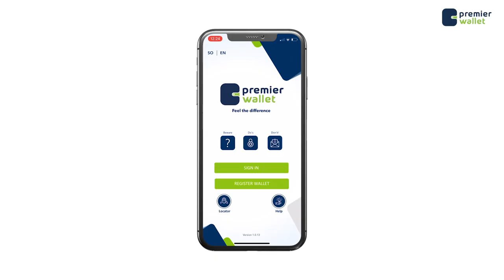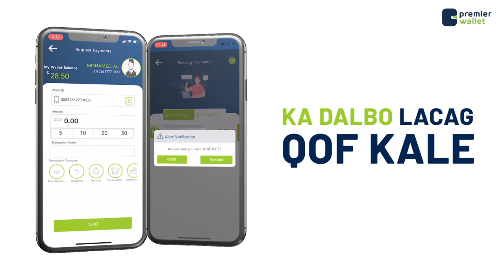DEG DEG QARAX CAAWA KA DHACAY MUQDISHO